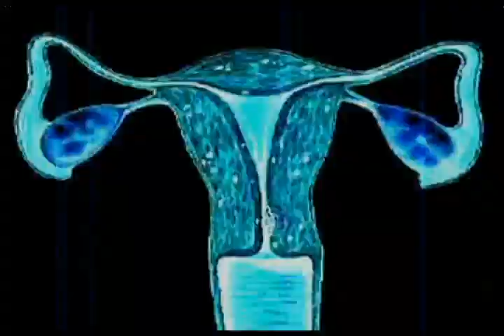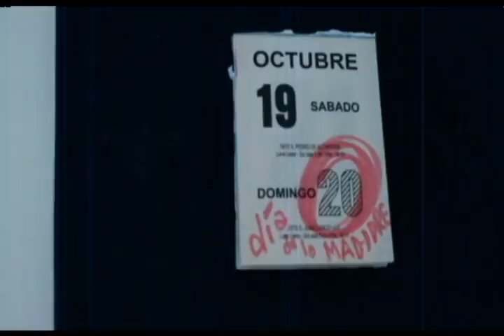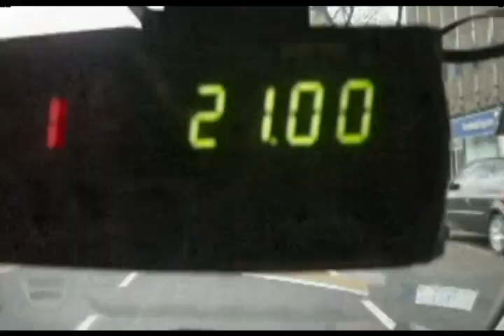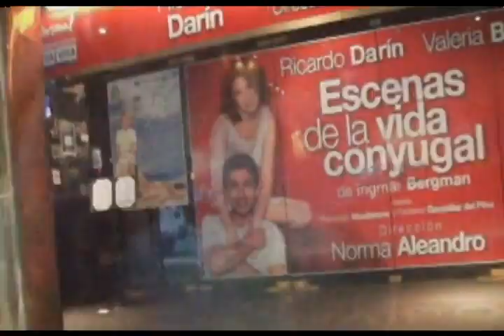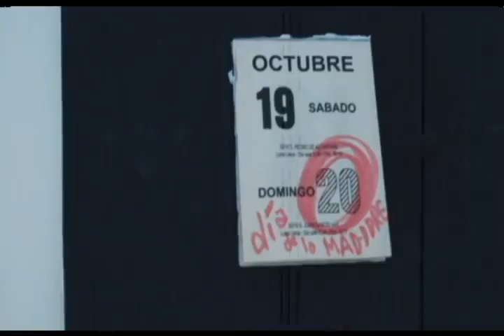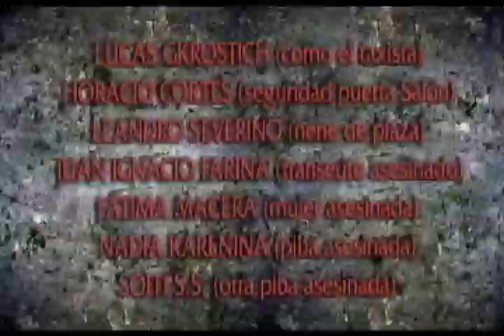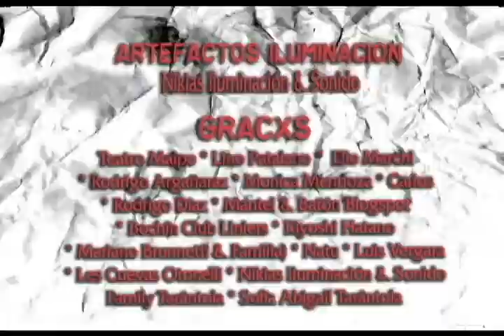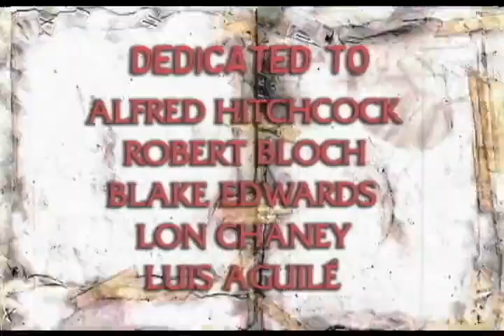MAD-DDRE (2014) * película completa (video-demente-movie-clip) episodio 08 Saga FROGGY/KRONA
FROGGY SNUFF´S :: MAD-DDRE un largometraje clipmusical by Fede James Tarántola 2013 * 2014

PSICODÉLICA & DEMENTE SECUELA DE LA PELI "THE FROGGY SNUFF MOVIE ZERO".
EN ESTA OCASIÓN, PODEMOS SER PARTE DEL MUSICAL DÍA DE LA MADRE (MUERTA) DE PHILLIP CALIGARI, CONOCIDO CANTANTE & ANIMADOR DE TEVÉ DEL PUEBLO DE TAMMERLANE, DEVENIDO EN DETECTIVE POR CORREO, ASESINO SERIAL VIOLÍN NECROFÍLICO, Y FROGGY HUMANO. (ó la película más censurada de los FESTIVALES DE CINE INDEPENDIENTE ARGENTINO DEL 2014)

* guión, dirección, producción, cámara, arte, montaje: Federico James Tarántola
* con Guillermo Perulán como Phillip Caligari * Mauro Altschuler como Cucusito Pastafrola * Juan Carlos Nozzi como el Mozzzo * Carla Rodriguez Veiga como La Muchacha & Fede James Tarántola como Lon Jameson Buckwards * con la participación de: Lucas Gkrostich como el taxista / Horacio Cortés como seguridad puerta Salón / Leandro Severino  como nene de plaza / Juan Ignacio Farina como transeúte asesinado / Fatima Macera como mujer asesinada / Nadia Karenina como piba asesinada * invitados Salón de Tango: Peter Pank / Esteban Severino / Fernando Lucero / Daniel Güera de Souza / Héctor Daniel Melella /  Marcela Laiun / Carlos Brizzi
* make up: Nadia Karenina Rossetti * vestuario: Soffi Surfer Rosa * equipo de producción & 2da cámara: Soffi Surfer Rosa * Nadia Karenina Rossetti * asistencia de producción & colaboración en arte, escenografias y foto fija: Georgina Etcheverry * producción ejecutiva: Fede James Tarántola
* co-productor ejecutivo: Guillermo Perulán * co-productor ejecutiva: Georgina Etcheverry * diseño del rostro Mad-ddre: Nadia Karenina Rossetti * Mad-ddre puppet por: Nadia Karenina & Soffi Surfer Rosa & Fede James * iluminación escena Salón de Tango: Adolfo Gómez
* track Mad-ddre: letra & ritmillo de Fede James * ritmillo & voz de Guille Perulán * ritmillo & ejecución musical de Esteban Severino
* música Suspense: Esteban Severino * track "Que Al Final": Georgina Etcheverry / letra, musica y voz * tracks tango: Juirabicho :: * Caravana * Cuchillo * Escalerita Abajo * Crota :: Pedro Kiszkurno en bandoneón & composición  / Pablo Borghi en violín / Guido Wardak en violonchelo / Pablo Félix Arcangeli en contrabajo / Ulises Avendaño en piano * xtra tracks: Krona - The Fede James Electro Proyect * locaciones especiales: Teatro Maipo / Bochín Club Liniers / Mantel & Batón Blogspot * artefactos de iluminación escena Salón: Nikias Iluminación & Sonido * agradecimientos: Teatro Maipo : Lino Patalano - Elio Marchi - Rodrigo Argañaraz - Monica Mendoza - Carlos - Fatima Macera  - Rodrigo Díaz - Juan Ignacio Farina / Georgina Etcheverry Blogspot - Mantel & Batón / Bochín Club Liniers - Comisión  Directiva - Kiyoshi Hatano - Mariano Brunnetti & Familia & Natalia / Luis Vergara / Les Cuevas Otonelli / Nikias Iluminación & Sonido / Sofía Abigail Tarántola

CÓMO MIRAR LA SAGA THE FROGGY SNUFF?
acá se presenta en el orden los videos, cortos & largos...

* THE INA INE INA & SMOG DANCING RULES FULL CLIP - WHAT PASÓU WITH EL TATARANIETO DE BILLI BOY? (2012) * 10 minutos

* FROGGY SNUFF´S: MAD-DDRE (2014) (EL LARGOMETRAJE-CLIP MUSICAL)

* BREAKFAST AT FROGGY´S - MEDIOMETRAJE (2014)
on productionG...

* THE FROGGY SNUFF - THE PINK PUNK POP MUSICAL-O-RAMA
on productionG...